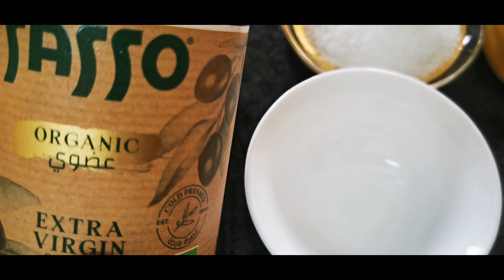የመገጣጠሚያ ችግር ለለበት ሰዉ ጥሩ መፍትሔ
ፊትሽ  እነደ ጨረቃ 4ሳምንት በመጠቀም

ለፀጉር መርገፍ ለፀጉር መሰሳትና እድገት

ይህንን ጉድ የዉቁ ነበር

ሽበትን እስከመጨረሻው ለማጥፋት ይህንን መድሃኒት ይጠቀሙ

ለወገብ ለእግር ለተለያዩ የመገጣጠሚያ ህመም መድሀኒት

በአይነቱ የመጀመሪያና ልዩ የሆነ የሽበት ማጥፊያ ሻመፖ

የተፈጥሮ ከራቲን በቤት መዘጋጀት

ጉበታችንን በየግዜዉ በቤት ዉስጥ እናፅዳዉ

ሌላም ሌላም ብዙ ነገር የገኛሉ ቸነላችንን ሰብስክራይብ የድርጉ
ቤተሰብ ሁኑን